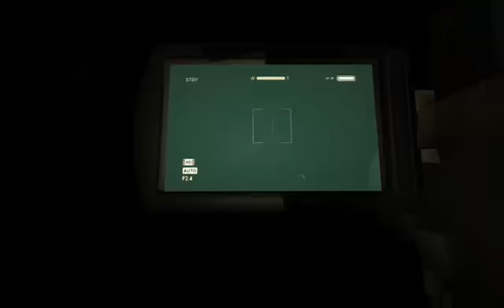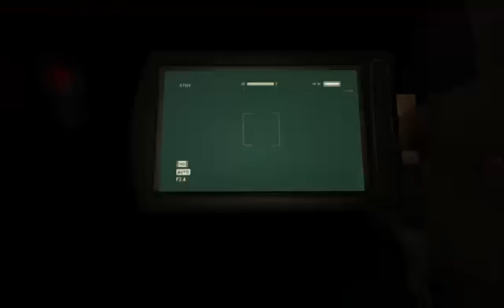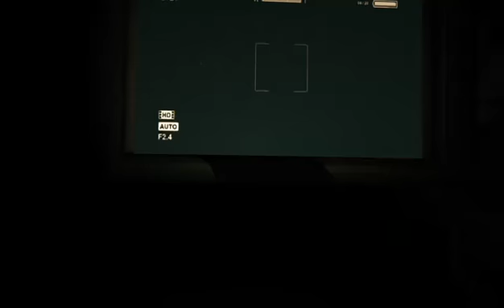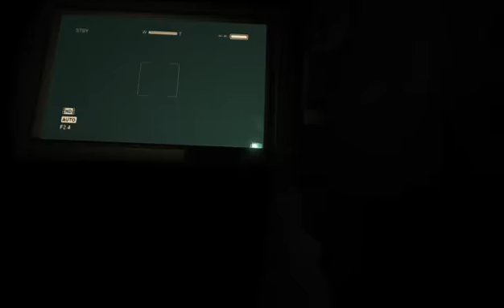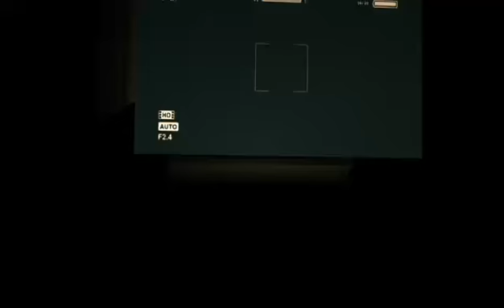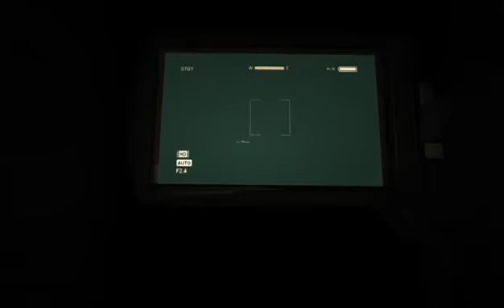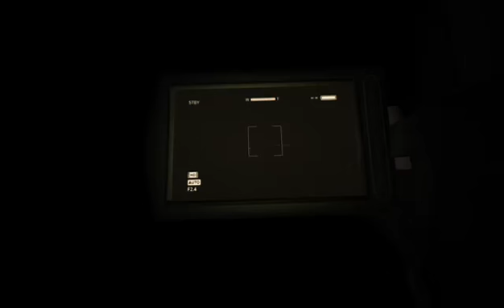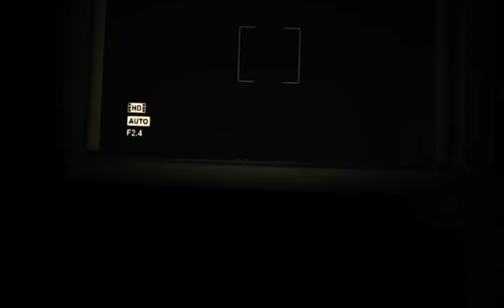Where do I go?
I know it's been a while since I've done this so bear with me. I hope you enjoy.